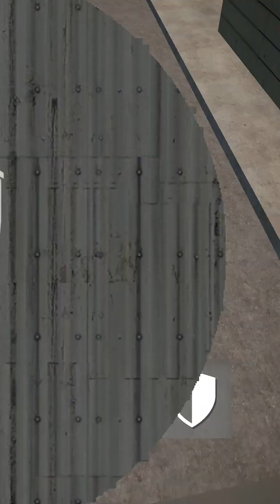skibidi toilet georgia